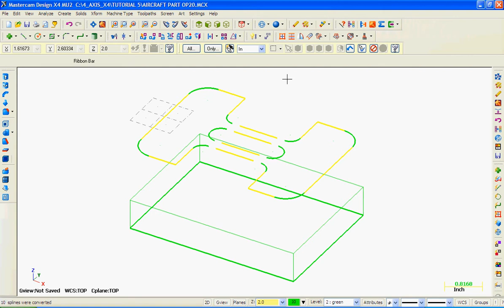Edit Simplify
How to use the "Simplify" command to convert a spline into lines and arc.